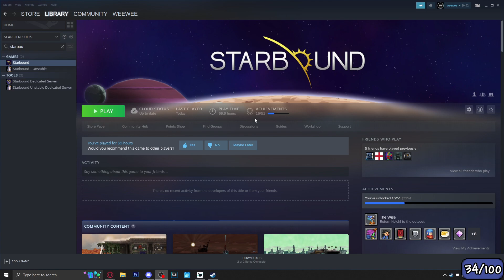I want to FULLY playthrough STARBOUND...(FULL STREAM)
Part 1 of a full Starbound playthrough coming up, so I can drop a full review video talking about the game and how good it really is, how bad it really is.